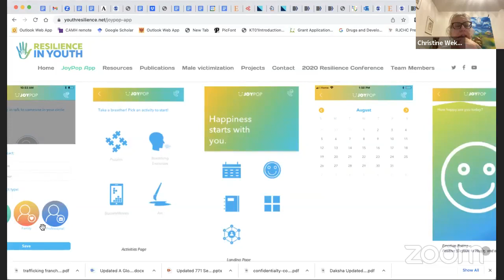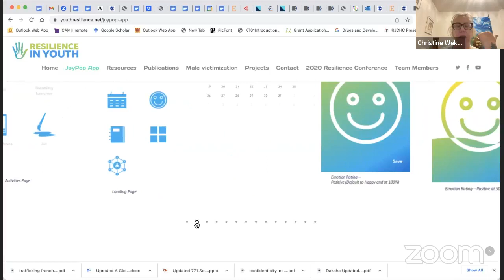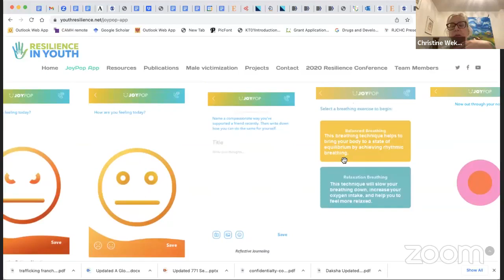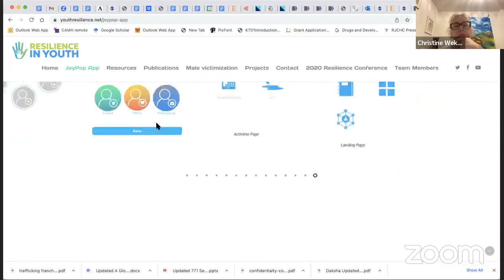SNGREC General Council Meeting - January 10, 2023